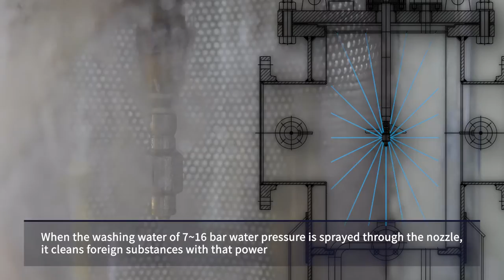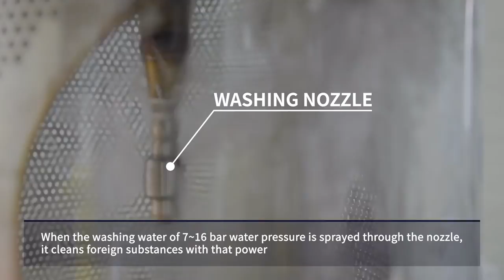Validation of strainer cleaning - Water Spray filter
Woosung Flowtec will keep the customer-friendly and eco-friendly mind with the certified quality and smart equipment. And we wish to give you the next level of satisfaction by pursuing new challenge and creation, based on our customer-minded and quality mind.